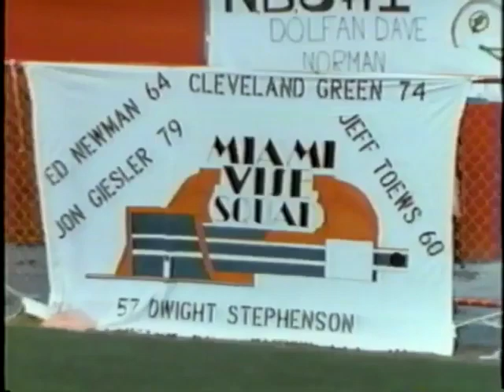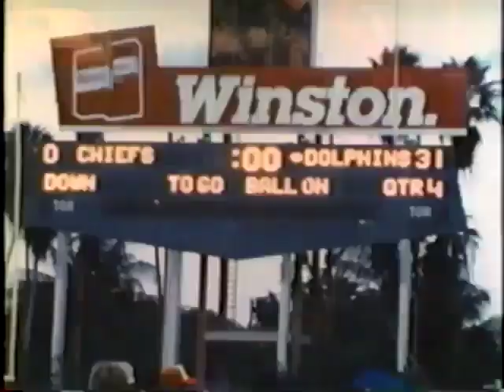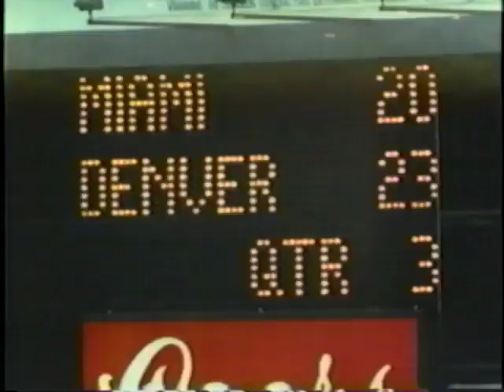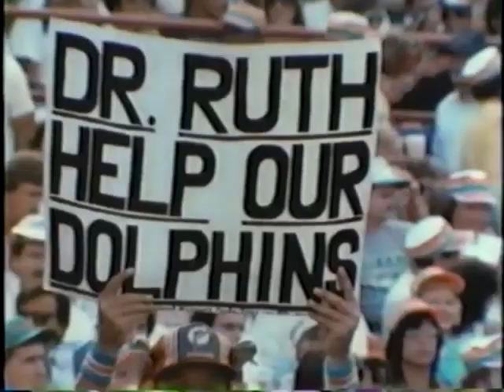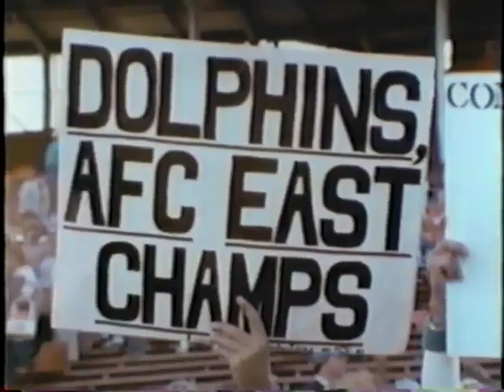1985 Miami Dolphins